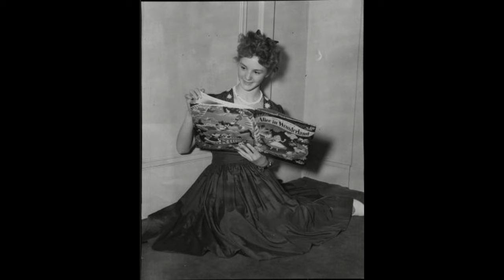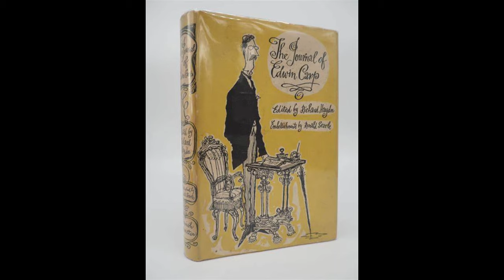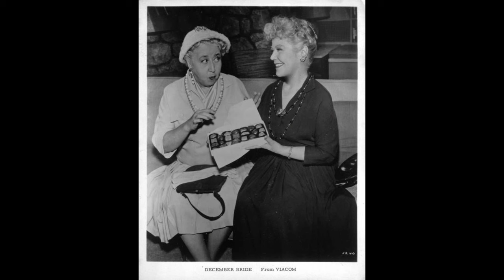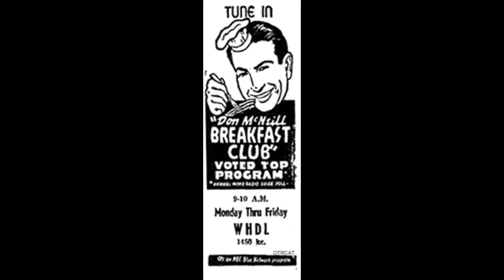Every Character Voice in Alice in Wonderland (1951)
First video post-2024 election, so please don't mind my incredibly awkward and weird intro speech! Long story short, I love movies, and always have to look up where I have seen, or in the case of animated movies, heard, the actor before. I also love biographies and learning about people (well, not gossip, that's going too far, more like their accomplishments and such). This video attempts to be the best of both worlds. Every voice from a popular movie, a little bit about the actor and their career, and where you may have heard or seen them before. There often is more behind a voice than you may think!